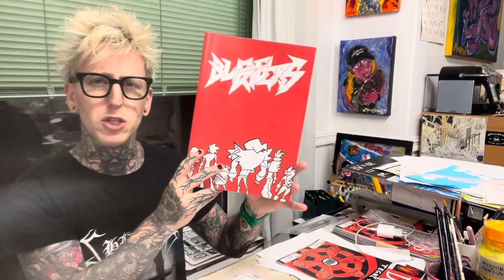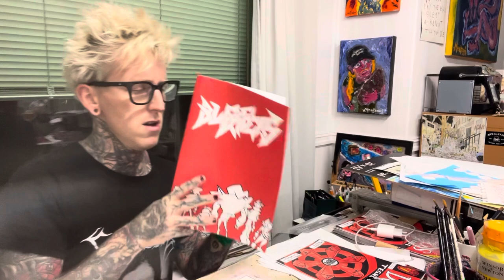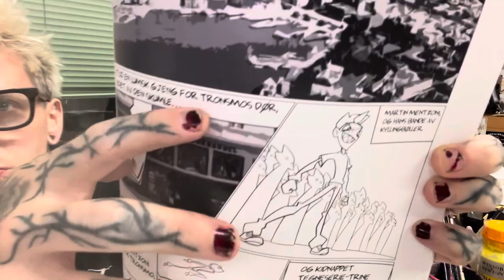a cup of coffee and BLAZE RIDERS! (Comic)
In this episode I am showing you the comic «BLAZE RIDERS» by Mikael Ensrud! I got this as a Birthday Gift, Thank You Mikael!

Send me a Birthday Gift & I will send you one in return! See video for more info! Mark the package «Happy Birthday».

Send to:

Martin Mentzoni
c/o kaffi fanzine
Strandgata 178
5525 Haugesund
NORWAY

I have Original Artwork, Paintings and Drawings, for Sale!

the NEW & AMAZING Ken Tote Bags & Ken Patches from kaffi fanzine are available HERE:

NEW VIDEO Out on my YouTube Channel + Instagram LIVE-Stream at 13:00 EVERY FRIDAY! See IG Story for updates and more info!